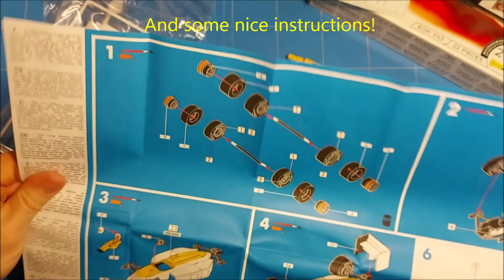Heller Williams F1 1/43 scale. Build session #1. Starter set challenge. Relaxing and slow [ASMR]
This is the first build session video (new upload with edited content) of my Heller kit of the Williams F1 in 1/43 scale.

As this is a starter set with included paints, cement and paint brush I thought it would be a good idea to accept the challenge made by Model Minutes in his video that you can see here:

I liked the idea and I will try to do my best with the rules set up by Model Minutes.
The basics are that you are only allowed to use the content of the starter set, a modelling knife and some water for the decals.

My intention with these build session videos is to show the relaxing part of the scale model hobby.

Buildingmymodel do not hold any responsibility for any accidents, damage, or injury that could occur if you would attempt to replicate any steps depicted in this video.